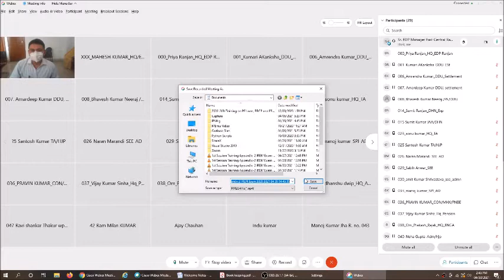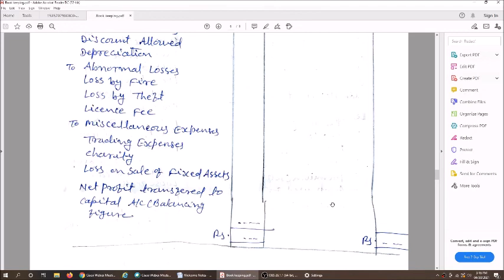Book Keeping By Rajan Kr Srivastava - 2nd Session 30-04-2021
2nd Session 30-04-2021 Training Appendix 2 IREM Exam 2020